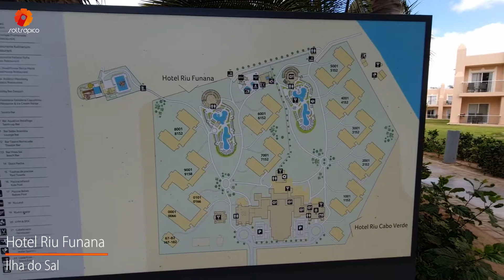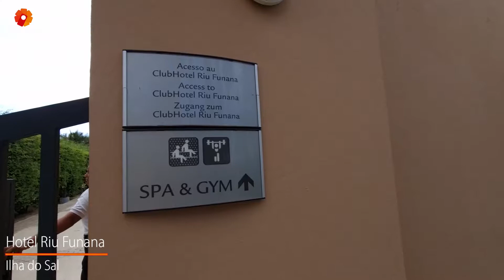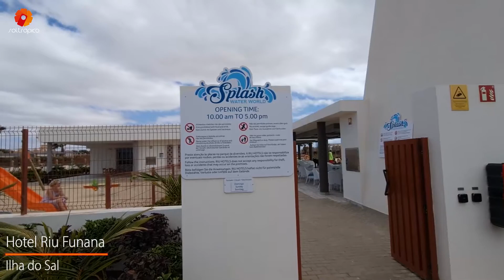Riu Funana | Soltropico